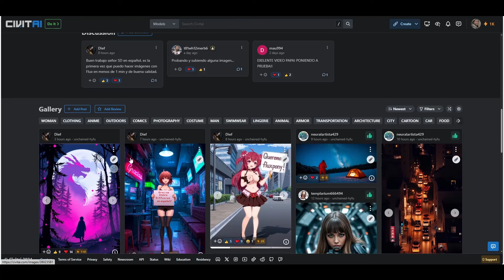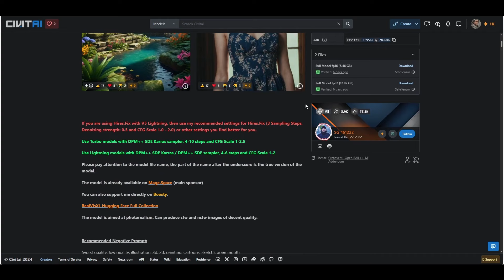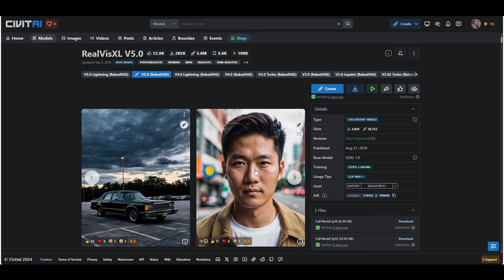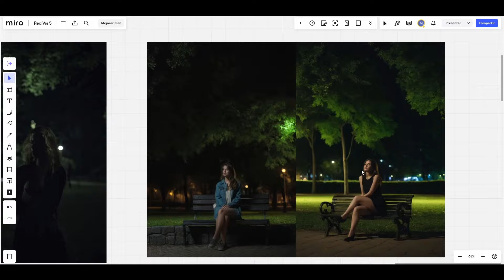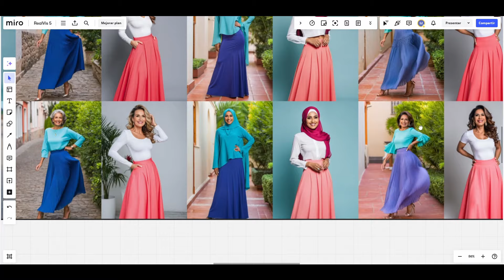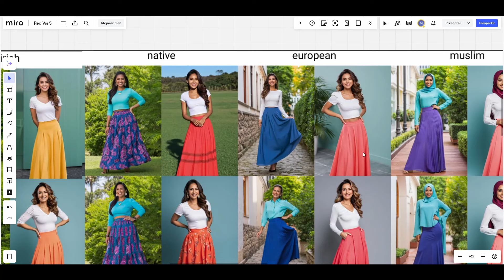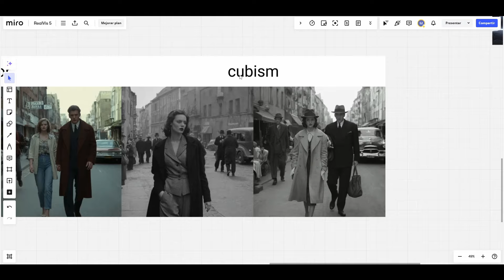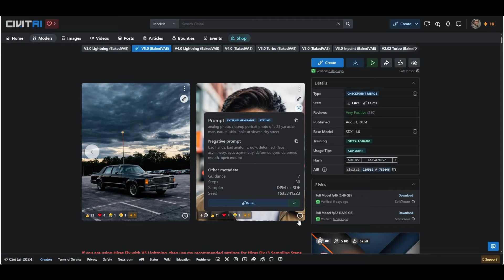Salió RealVisXL 5 | Stable Diffusion en español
Salio RealVisXL  versión 5 que es la version en XL del famoso modelo Realistic Vision de stable diffusion 1.5